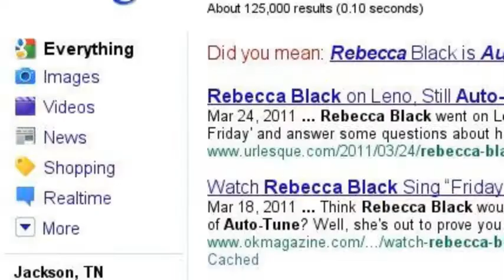Rebbecca Black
hehe search stories are fun :D